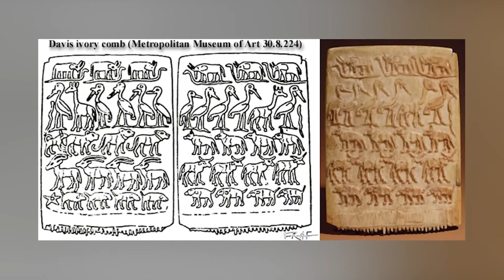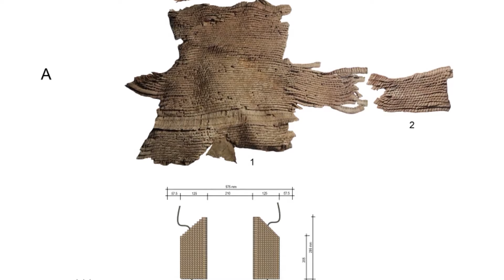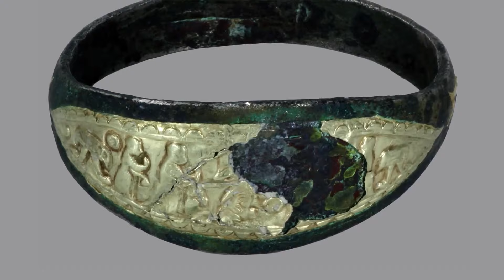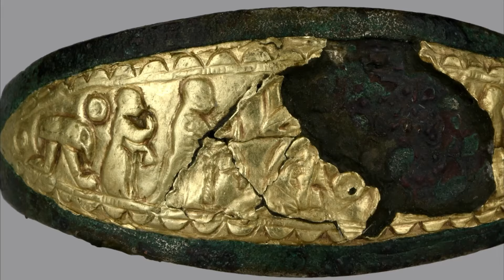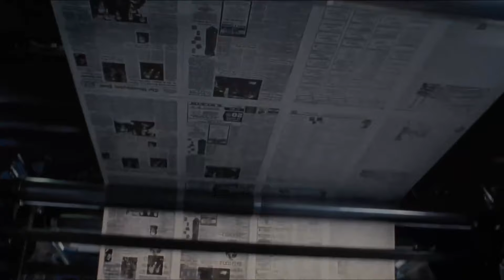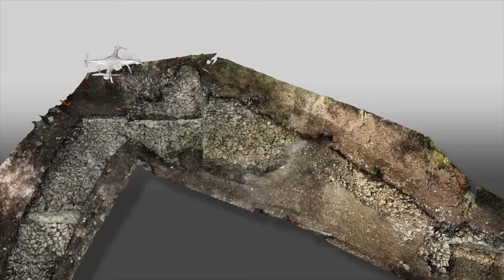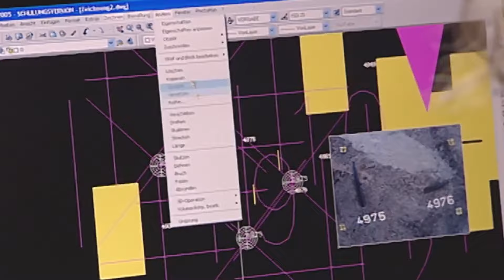Unglaubliche Entdeckung! Verborgene Alte Zivilisation in Mysteriöser Höhle Enthüllt!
Sie werden nicht glauben, was Archäologen in dieser jahrtausendealten Höhle gefunden haben! Eine unbekannte alte Zivilisation wurde enthüllt und bringt Geheimnisse ans Licht, die unser Verständnis der Geschichte in Frage stellen. Diese überraschende Entdeckung lässt uns alles, was wir über alte Kulturen und ihre architektonischen Fähigkeiten wissen, hinterfragen. Erkunden Sie mit uns die Geheimnisse dieser faszinierenden Entdeckung und sehen Sie die beeindruckenden Details dieser verborgenen Struktur aus nächster Nähe.

Bereiten Sie sich auf eine archäologische Reise vor, die Ihre Sicht auf die Vergangenheit verändern wird!